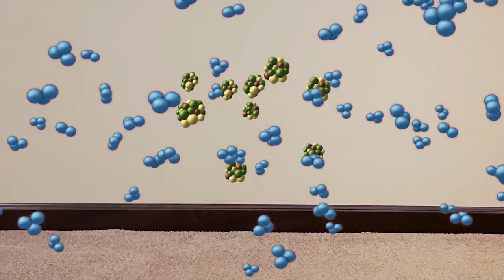Nguyên lí xử lý mùi bằng ozone